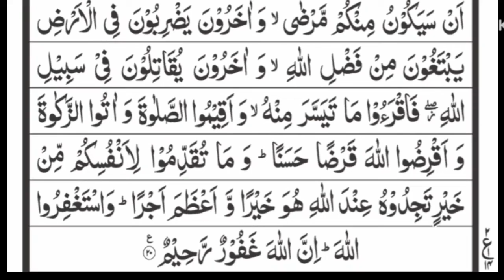Surah Al-muzzamil | Daily Recitation | سورة المزمل/ روزانہ تلاوت